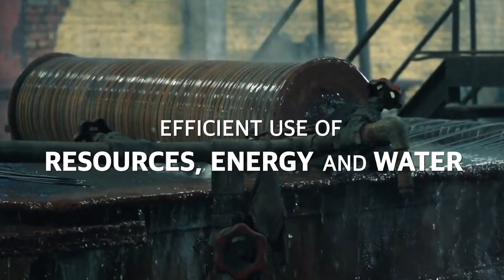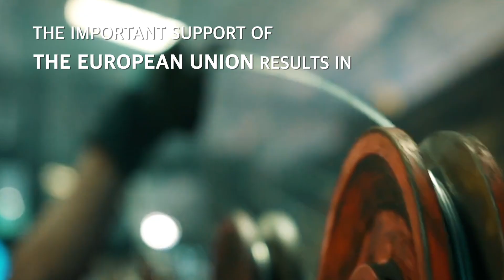SWITCH-Asia Sustainable Housing and Building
Did you ever wonder how sustainable housing can improve the quality of your life? How homes and buildings are planned and developed have significant impacts on your living conditions, social life, resource use and climate mitigation.